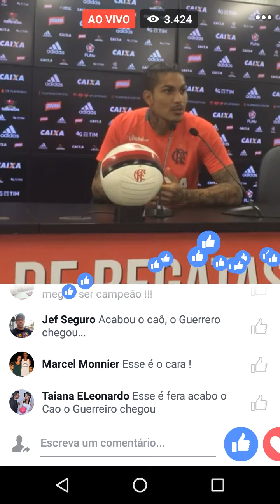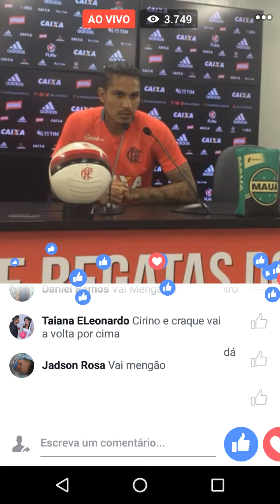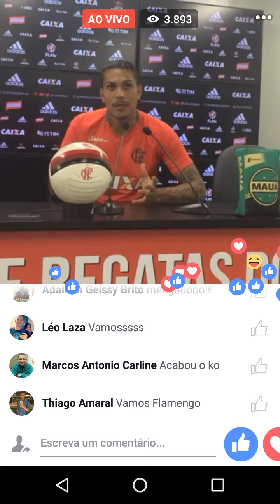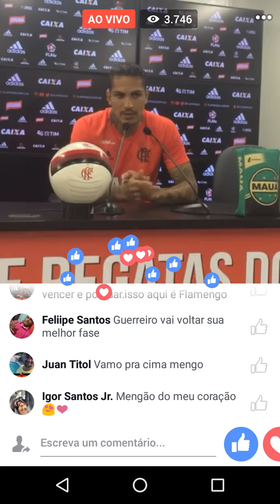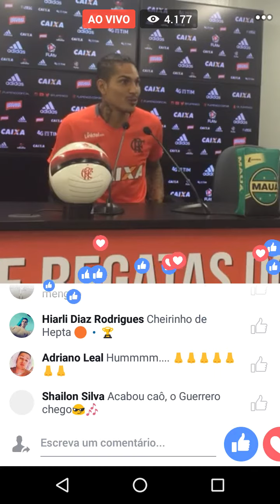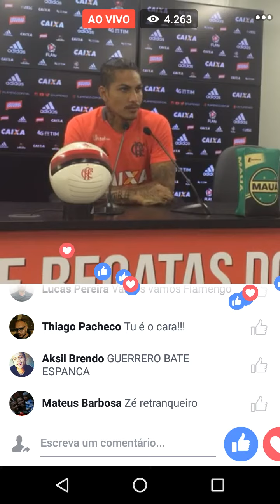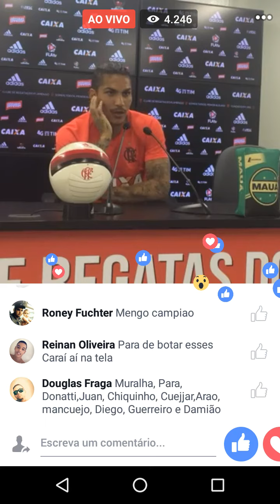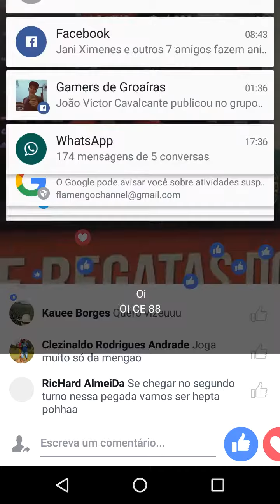Coletiva de Imprensa com Guerrero - Flamengo